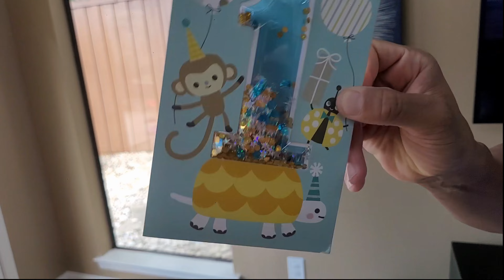Baby's First Birthday | Baby's First Steps | Legend Turns One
Join the Phillips Fam as they celebrate Legend's first birthday with a one happy camper-themed birthday party. Sing happy birthday, play in the pool, and open birthday gifts with the birthday boy. Watch to the very end to see baby's first steps and baby's first dunk!